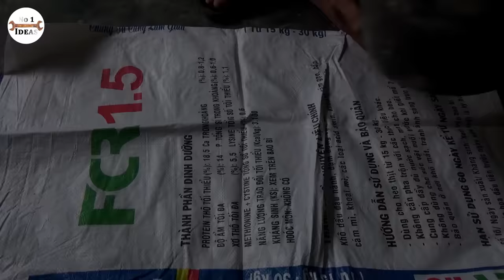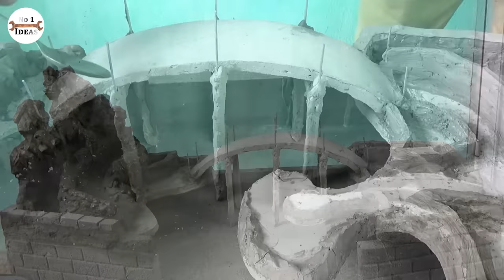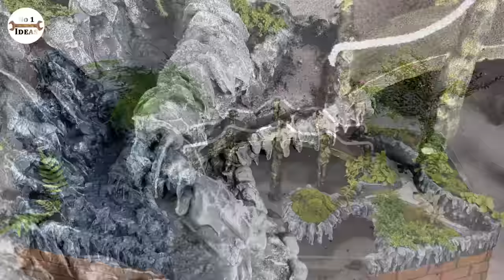Build a Yacht - Beautiful Waterfall Aquarium | Creative Ideas with Cement from My Father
Are you tired out after work? Refresh your life by the sound of water and the charmful natural scenery of the beautiful yacht waterfall aquarium from cement.
Materials: Sand, cement, aluminum bar, steel, mini cement brick, carton, PVC pipe, foam, glass, pebble, white and yellow sand, cordage, 502 glue, silicon, mini pump, paintbrush.
Paint color: orange-red, grey-blue, white, moss green, brown, copper